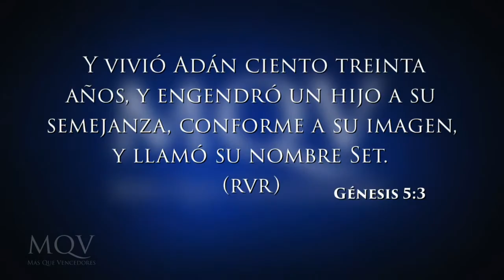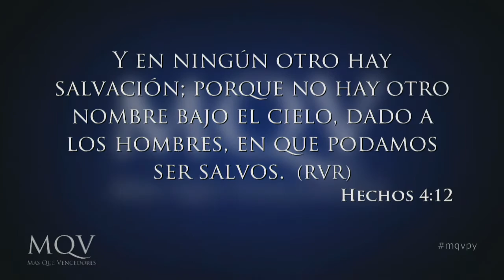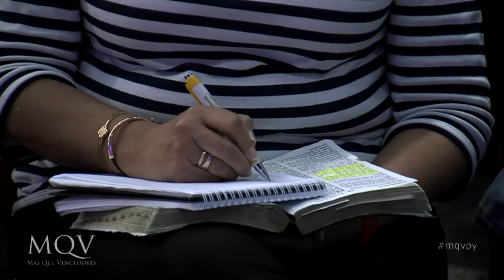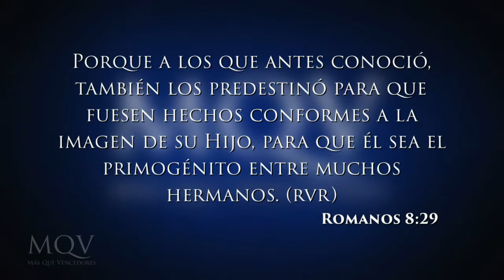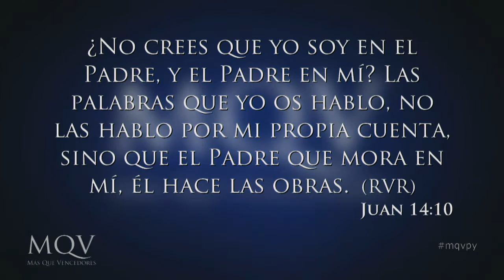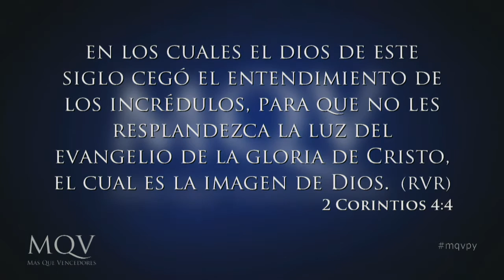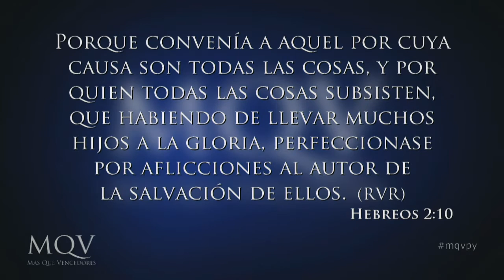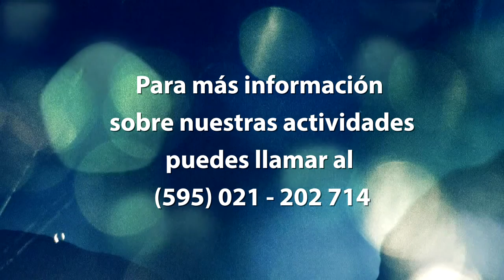TV045 Prédica del pastor Emilio Agüero - A la imagen de Cristo